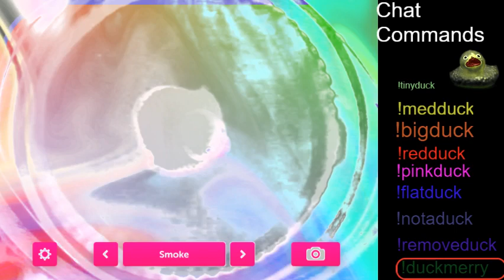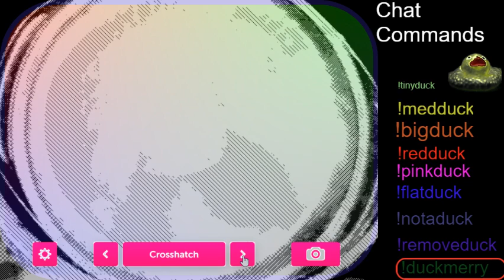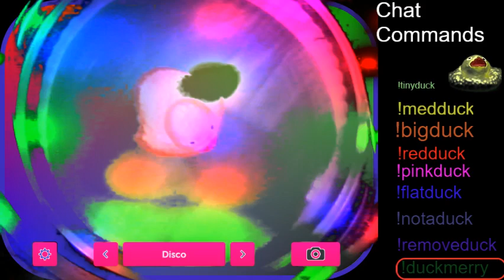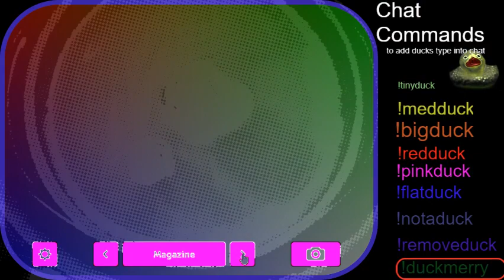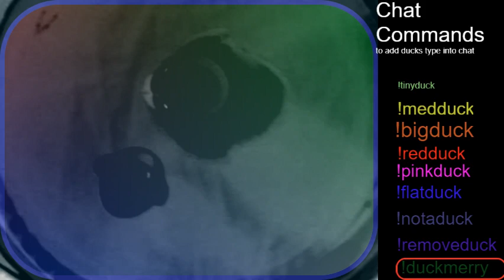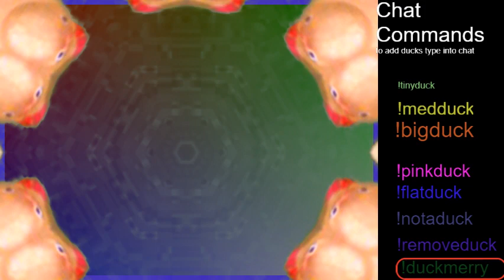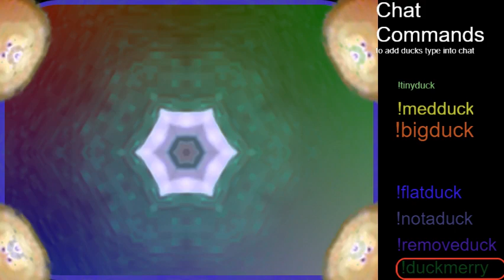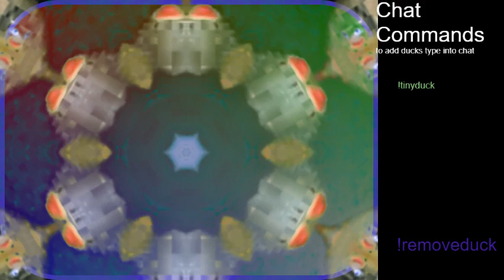CollideDUCKscope has hatched! What is that? I dunno.... Come join and make interactive art with du